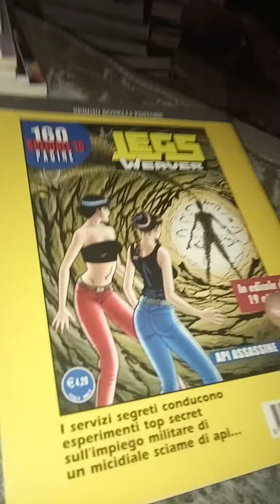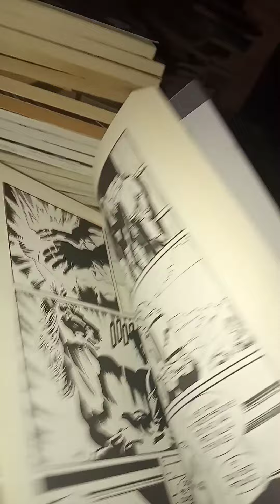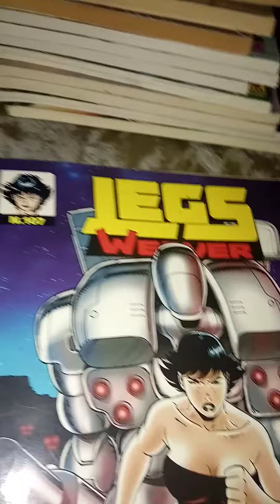OGNI COSA A ESPOSIZIONE. Legs Weaver.n.107 L'uomo del mistero